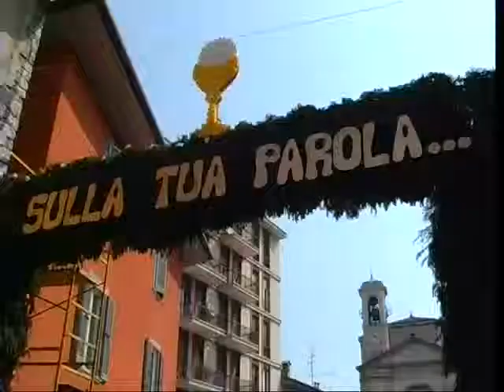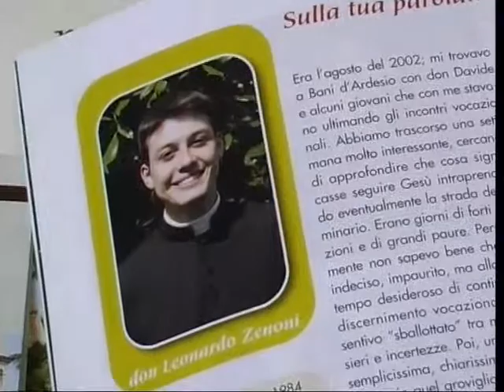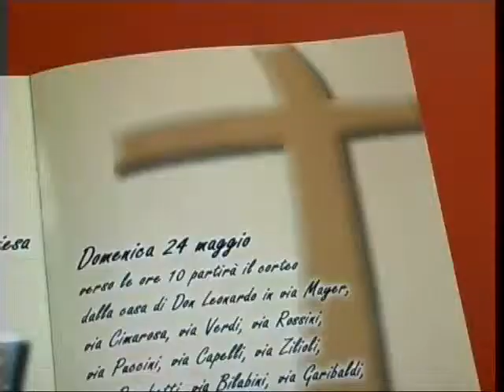Nembro nuovo sacerdote Leonardo Zenoni preparativi Antenna 2 TV 21/05/09